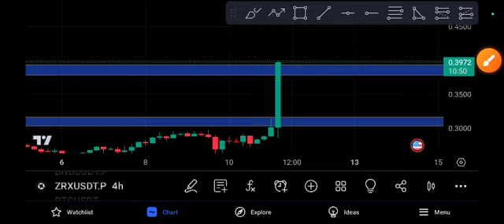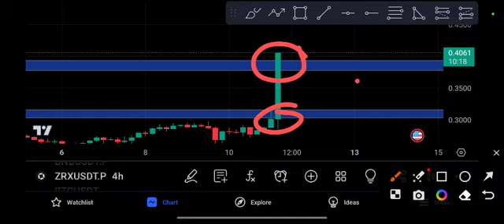ZRX Price Prediction 2023 Technical analysis